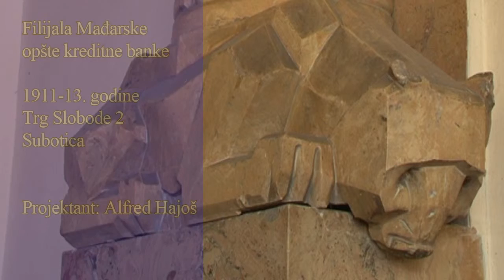Filijala Mađarske opšte kreditne banke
1911-13. godine
Trg Slobode 2
Subotica

Projektant: Alfred Hajoš